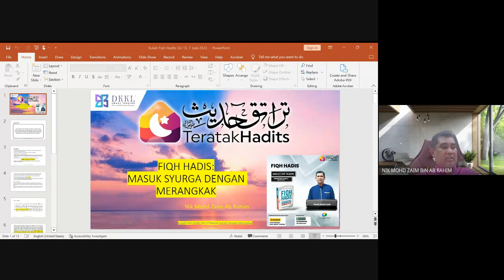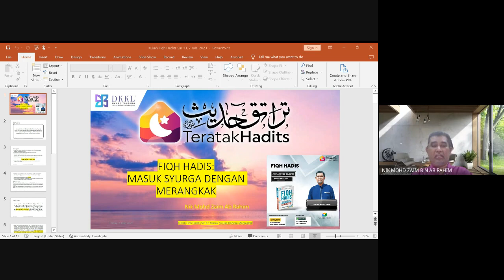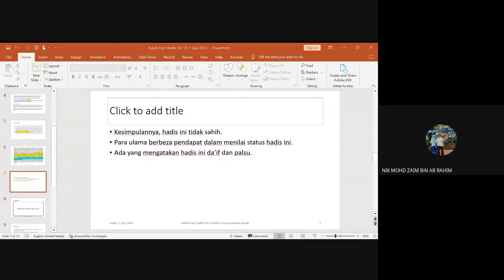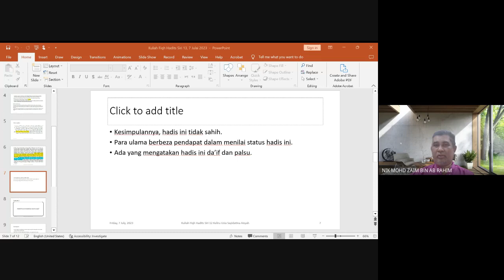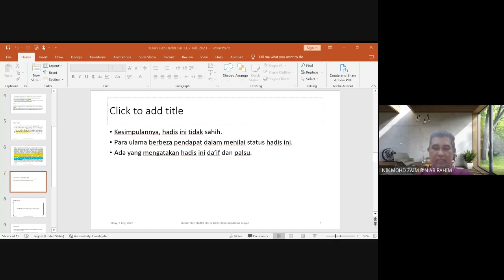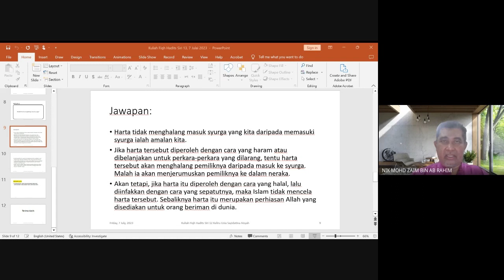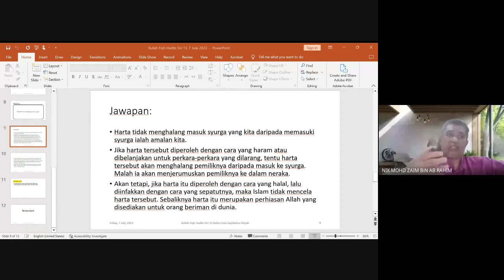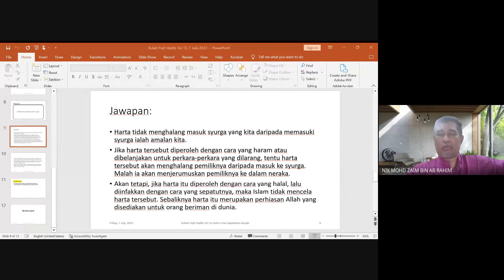Fiqh Hadits (11 )- Dr Ust Nik Mohd Zaim